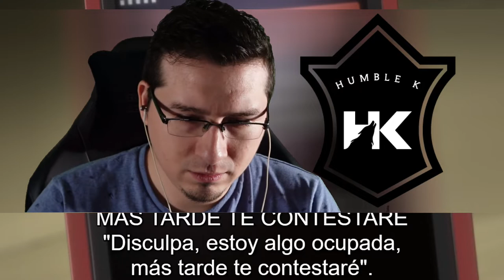¡ESTAMOS CAMBIANDO MUCHO! Steins;Gate Cap. 8 Reacción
Nuevos videos los martes y los sábados.

Únanse al Discord para votar por futuras reacciones.